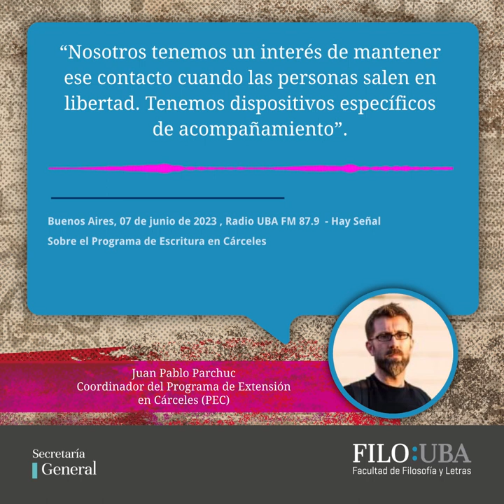Programa de Escritura en Cárceles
Entrevista al coordinador del PEC, Juan Pablo Parchuc